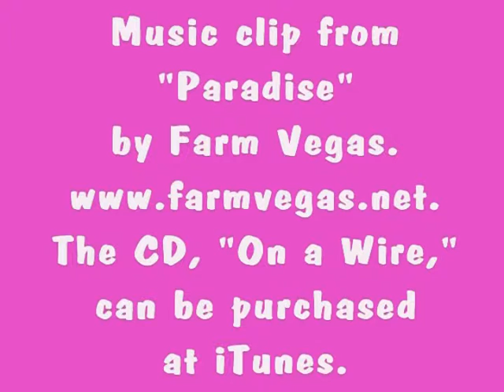1/1/12 Ginny Christmas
Ginny, kitty available for adoption from Pet Harbor Rescue, celebrates Christmas with new things!